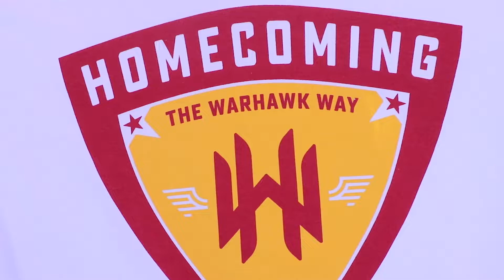Homecoming Highlights 2022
From October 3-8, the ULM family came together for an exciting homecoming week filled with food and fun at various community and alumni events! Check out the recap here!